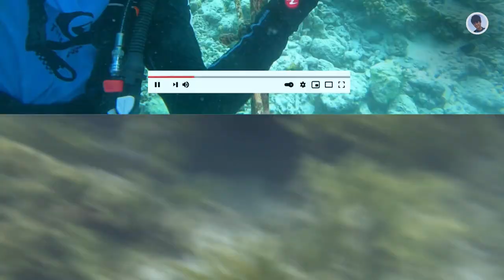In talk with Lara | The Blue Voice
In talk with Lara.